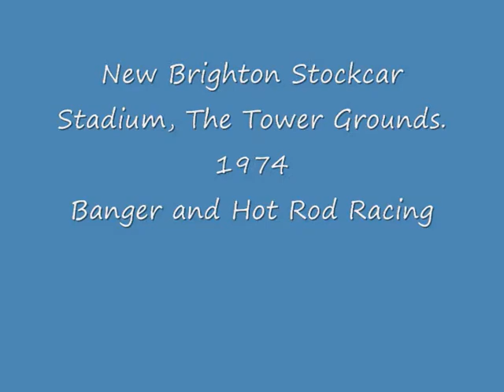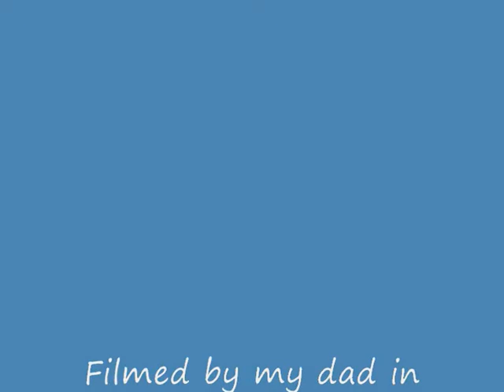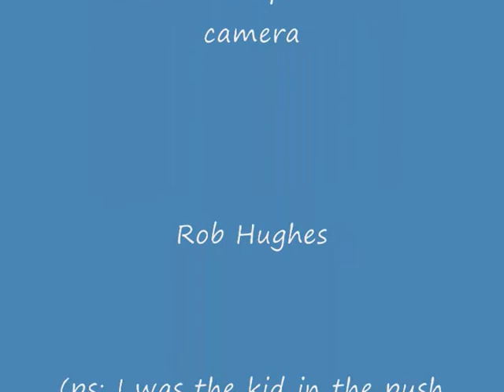New Brighton Stadium 1974.wmv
Banger and Hot Rod racing from the Tower Grounds Stadium, New Brighton Wirral 1974. My dad filmed this with his Super 8 cine camera. It features what are now considered 'classic cars' banger racing with the badge engineered BMC cars proving to be the most popular. Look out for the Red White and Blue cars of the Invader Team from Liverpool with 513 Stan Woods behind the wheel. The mauve cars are those of the Ellesmere Port Gunners. The Hot Rods are interesting too with Minis and Ford Anglias (driving the yellow Anglia #70 is Neston's Ginger Williams) being the most popular those I do spy a Mk1 Cortina out there too and a Fiat that retires to the infield. I'm the one in the push chair by the way! Aged 5!    Rob.